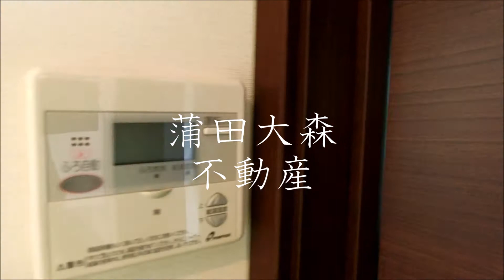Atrio(アトリオ＠大田区南久が原1K27.31㎡ 東急池上線久が原駅御嶽山駅、東急多摩川線下丸子駅人気賃貸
1人暮らし~ファミリータイプまで